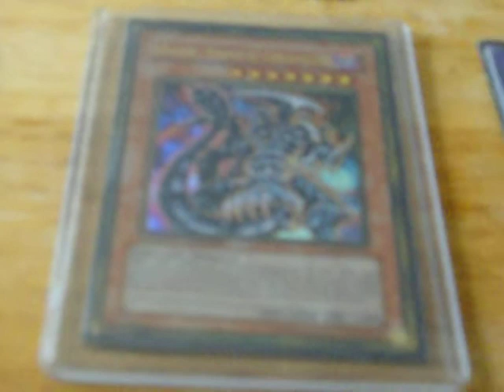trade from team minority spg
trade from team minority spg member T thanks alot a card once so hard to get i didn't have to give up a lot for it so thanks hope we can trade again in the near future